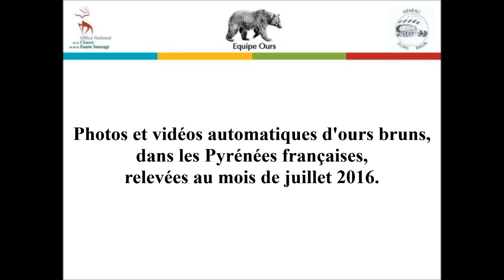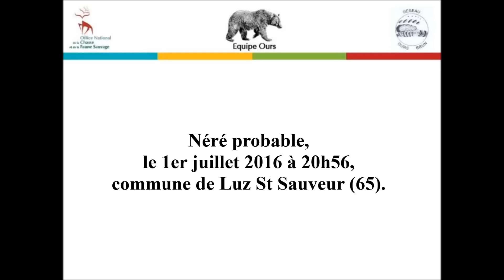Vidéos et photos automatiques d'ours brun, juillet 2016 - Equipe Ours ONCFS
Depuis le 1er janvier 2020, l'Office national de la chasse et de la faune sauvage (ONCFS) et l'Agence française pour la biodiversité (AFB) forment l'Office français de la biodiversité (OFB).